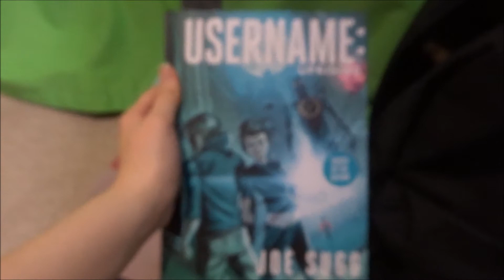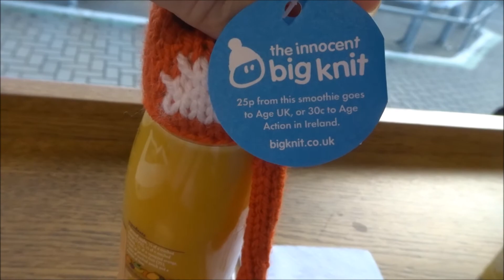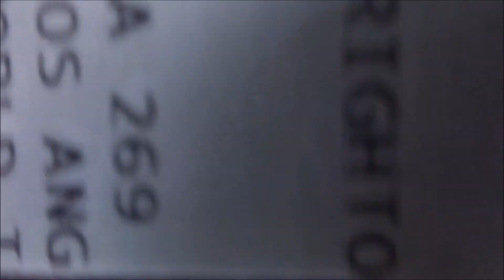Bye Bye Scotland! | Travel vlog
bye bye Scotland!